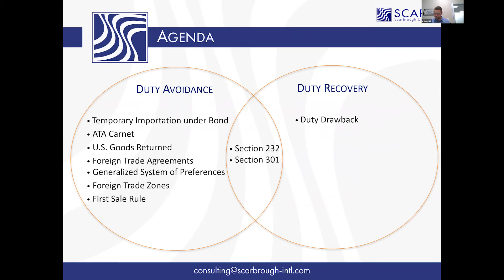When is Section 301 Tariffs List 3 Effective for 25%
Learn how to legally avoid or recovery U.S. Customs duty.  Listen to this Q&A on Section 301, 232, Duty Drawback, Product Exclusions, Foreign Trade Zones, Free Trade Agreements, The Generalized System of Preferences GSP.  Mention YouTube and obtain a FREE 20-minute consultation with our team.